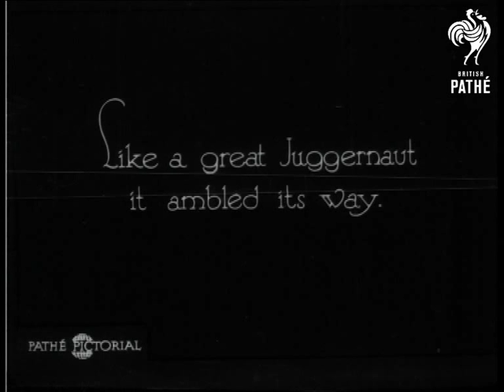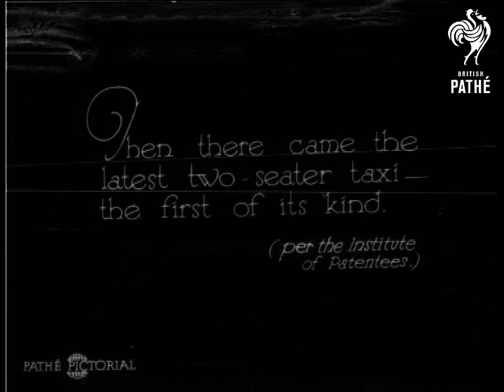Seen On The Road (1929)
No title.

M/S of a man sitting in an open topped car offering a man standing on the pavement a cigarette from a case.  The standing man twirls his walking stick to reveal the fact that there is a tiny compartment on the top which dispenses cigarettes.  The two men have a cigarette each.  L/S of a large steam traction engine pulling a railway carriage along a road.

"Like a great Juggernaut it ambled its way."  M/S of the vehicles passing the camera.  Next up is a two-seater taxi, the first of its kind.  A woman stands at the side of the road and flags down the taxi. Woman climbs into the taxi.  C/U of the woman getting out of the taxi, seen from inside the cab.  She pays the driver and walks off.  Driver closes the door.

 FILM ID:892.11